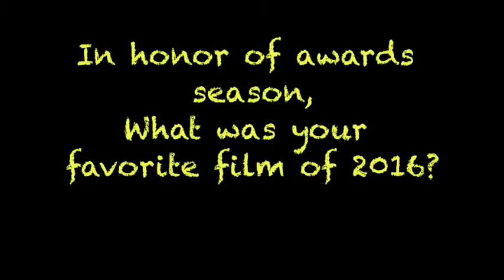Spruce Creek A. M. 2-3-2017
Coverage of Women's Weightlifting, Soccer, Poetry Out Loud, and an interview with the Athlete of the Month.